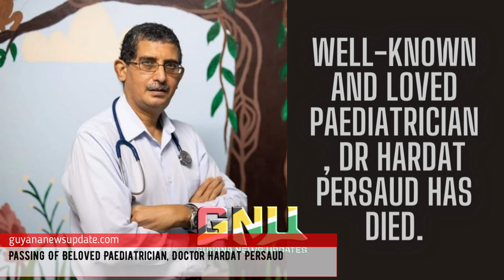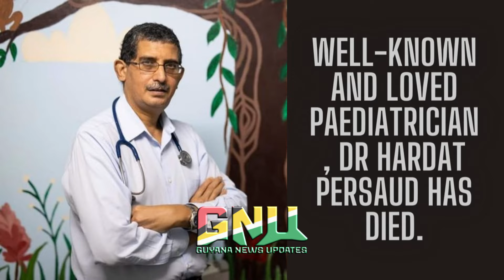Passing Of Beloved Paediatrician, Doctor Hardat Persaud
It is with deep sadness and a heavy heart that we announce the passing of the esteemed and beloved paediatrician, Dr. Hardat Persaud. Dr. Persaud's contributions to the healthcare community and his unwavering commitment to the well-being of children have left an indelible mark on the lives of many.

Dr. Persaud's career was characterized by compassion, dedication, and a genuine concern for the health and happiness of his young patients. His knowledge, expertise, and warm bedside manner endeared him to both children and their families, making him a well-respected figure in the medical community.

The medical community, patients, and the general public are all feeling the loss of Dr. Hardat Persaud very deeply. His legacy of service and the positive impact he has had on countless lives will be remembered with gratitude and admiration.

During this difficult time, we send our condolences to Dr. Persaud's family, friends, coworkers, and all those whose lives he has touched with his kindness and medical knowledge.